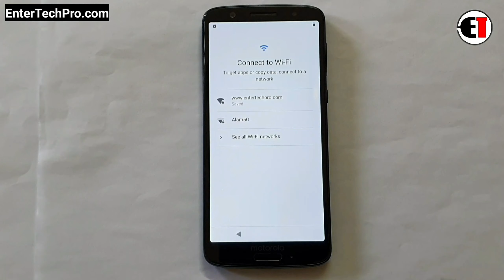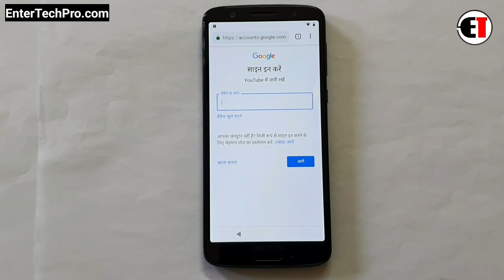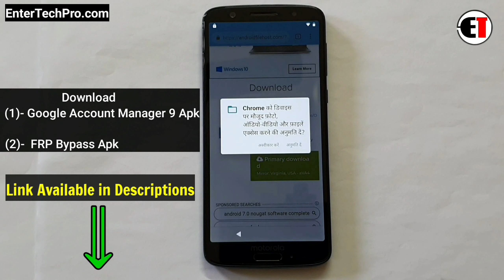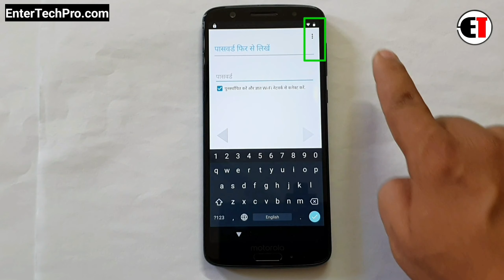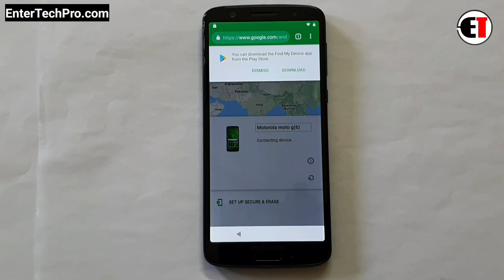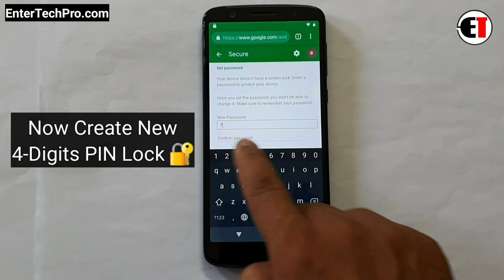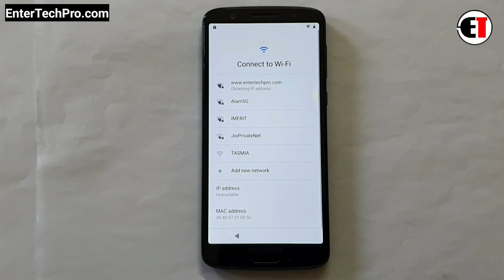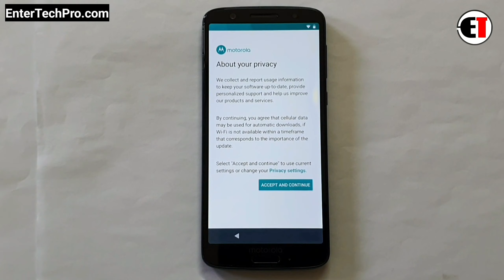FRP BYPASS |All Moto E6/E6+/E6s/G6/G6 Play/G6+/G7/G7+/X4/Z2/Z3 Play/Z4.. |ANDROID 9 Without PC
(1- Google Account Manager 9 Apk Download..

         ʟɪᴋᴇ   |  sᴜʙsᴄʀɪʙᴇ   |  sʜᴀʀᴇ   |  ᴄᴏᴍᴍᴇɴᴛ
●▬▬▬▬▬▬▬▬▬ஜ۩۞۩ஜ▬▬▬▬▬▬▬▬▬●

                                       ᴛʜᴀɴᴋ ʏᴏᴜ
●▬▬▬▬▬▬▬▬▬ஜ۩۞۩ஜ▬▬▬▬▬▬▬▬▬●

▶️ Song Info: [Arstis: Scott Buckley, Title: Childhood]

all moto android 9.0 frp
Moto AndroidOne Frp android 9.0
All Motorola Moto Google/FRP Unlock Android 9.0 Pie 2020
Moto G7 Google Account Bypass/ FRP Unlock Android 9.0 Pie
Moto G7 Play Google Account Bypass/ FRP Unlock Android 9.0 Pie
Moto G7 Power Google Account Bypass/ FRP Unlock Android 9.0 Pie
Moto Z3 Google Account Bypass/ FRP Unlock Android 9.0 Pie
Moto Z3 Play Google Account Bypass/ FRP Unlock Android 9.0 Pie
Moto Z2 Force Google Account Bypass/ FRP Unlock Android 9.0 Pie
Moto Z2 Play Google Account Bypass/ FRP Unlock Android 9.0 Pie
Moto Z 2018 Google Account Bypass/ FRP Unlock Android 9.0 Pie
Moto X4 Google Account Bypass/ FRP Unlock Android 9.0 Pie
Moto X4 Android One Google Account Bypass/ FRP Unlock Android 9.0 Pie
Moto G6 Google Account Bypass/ FRP Unlock Android 9.0 Pie
Moto G6 Play Google Account Bypass/ FRP Unlock Android 9.0 Pie
Moto G6 Plus Google Account Bypass/ FRP Unlock Android 9.0 Pie
Motorola One Google Account Bypass/ FRP Unlock Android 9.0 Pie
Motorola One Power Google Account Bypass/ FRP Unlock Android 9.0 Pie
Motorola P30 Google Account Bypass/ FRP Unlock Android 9.0 Pie
Motorola P30 Play FRP/Google Lock Bypass Android 9.0 Pie
Motorola Moto E6 Google Account Bypass/ FRP Unlock Android 9.0 Pie
Motorola Moto Z4 Google Account Bypass/ FRP Unlock Android 9.0 Pie
Motorola Moto RAZR Google Account Bypass/ FRP Unlock Android 9.0 Pie
Motorola Moto One Action Google Account Bypass/ FRP Unlock Android 9.0 Pie
Motorola Moto One Vision Google Account Bypass/ FRP Unlock Android 9.0 Pie
Motorola Moto One Zoom Google Account Bypass/ FRP Unlock Android 9.0 Pie
Motorola Moto G7 Google Account Bypass/ FRP Unlock Android 9.0 Pie
Motorola Moto G7 Play Google Account Bypass/ FRP Unlock Android 9.0 Pie
Motorola Moto G7 Power Google Account Bypass/ FRP Unlock Android 9.0 Pie
Motorola Moto Z3 Google Account Bypass/ FRP Unlock Android 9.0 Pie
Motorola Moto Z3 Play Google Account Bypass/ FRP Unlock Android 9.0 Pie
Motorola Moto Z2 Force Google Account Bypass/ FRP Unlock Android 9.0 Pie
Motorola Moto Z2 Play FRP Unlock Android 9.0 Pie
Motorola Moto Z 2018 Google Account Bypass/ FRP Unlock Android 9.0 Pie
Motorola Moto X4 Google Account Bypass/ FRP Unlock Android 9.0 Pie
Motorola Moto G6 Google Account Bypass/ FRP Unlock Android 9.0 Pie
Motorola Moto G6 Play Google Account Bypass/ FRP Unlock Android 9.0 Pie
Motorola Moto G6 Plus Google Account Bypass/ FRP Unlock Android 9.0 Pie
Motorola One FRP/Googe Lock Bypass Android 9 Pie WITHOUT PC